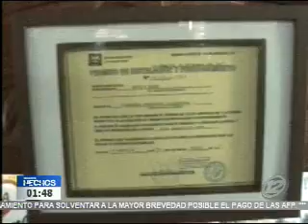Autoridades de salud y defensoría del consumidor verifican productos de comida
Autoridades del ministerio de Salud y la defensoría del consumidor se trasladaron al Puerto La Libertad, para verificar el cumplimiento de las medidas de seguridad ambiental y manipulación de alimentos. La defensoría del consumidor verificó que no se vendan productos vencidos en establecimientos comerciales y restaurantes